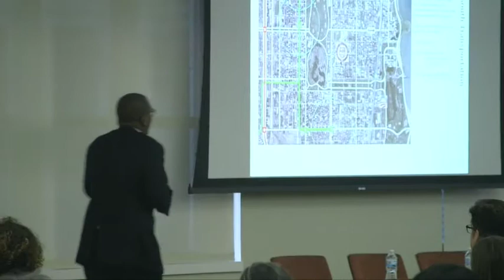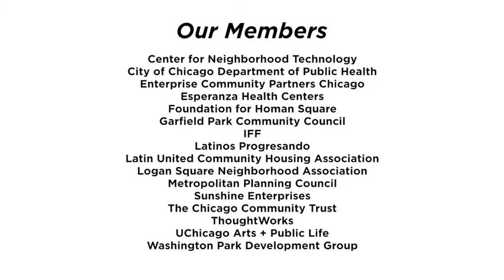Elevated Chicago | Green Line South